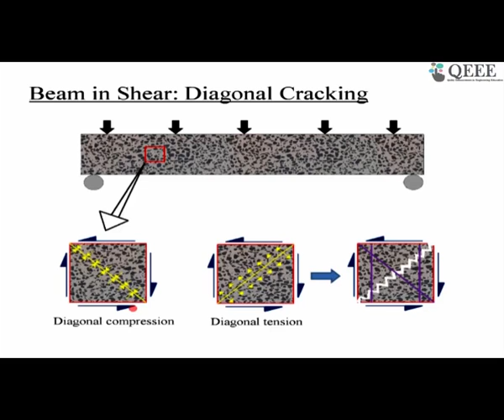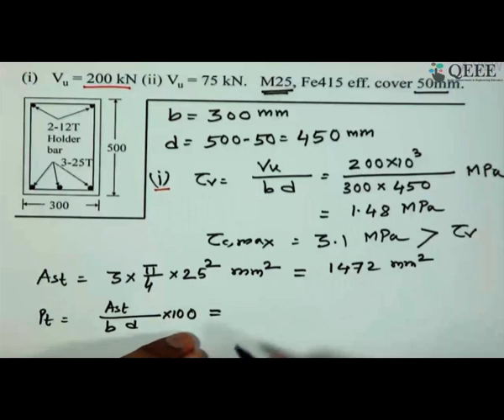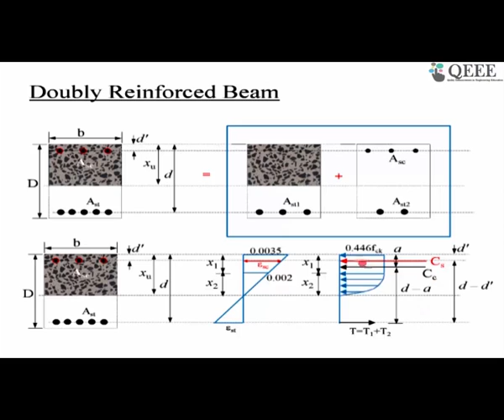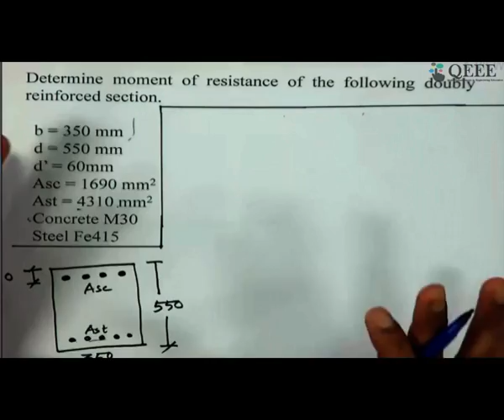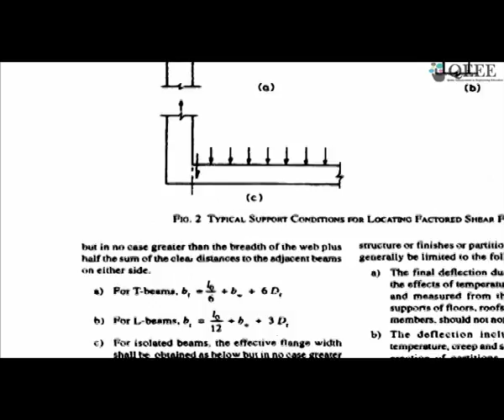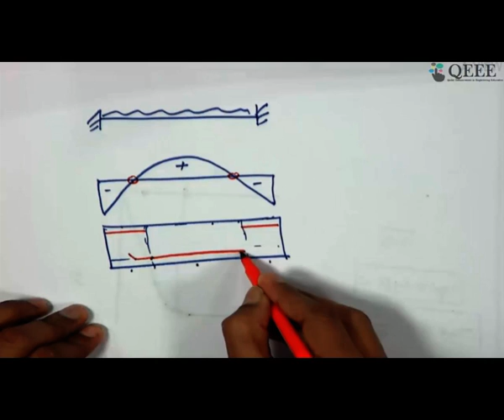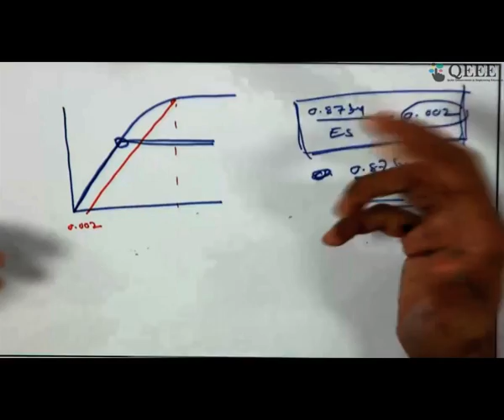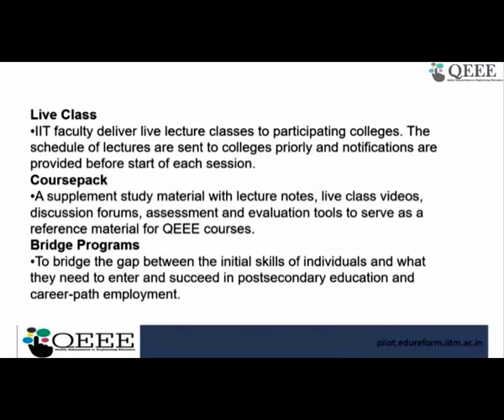Design of Reinforced Concrete Beams